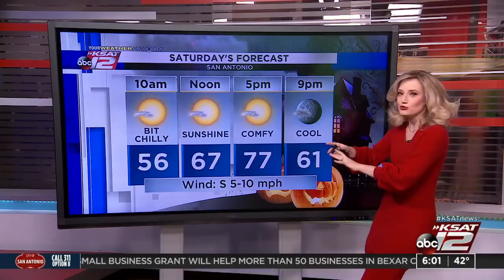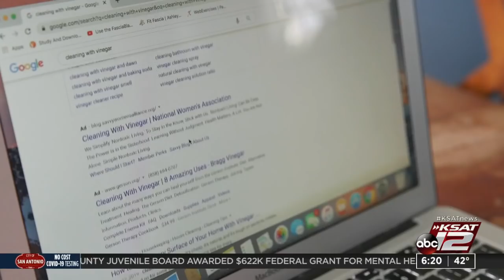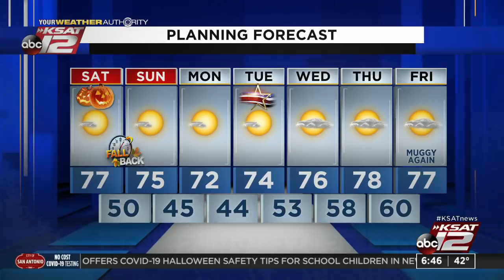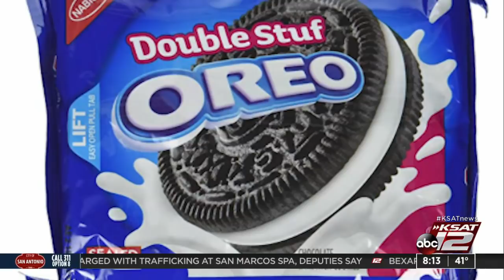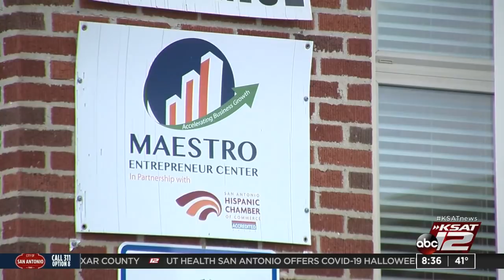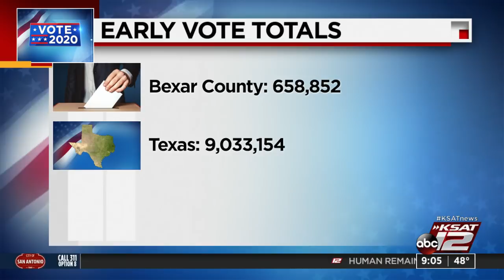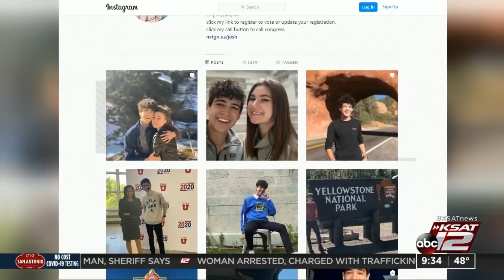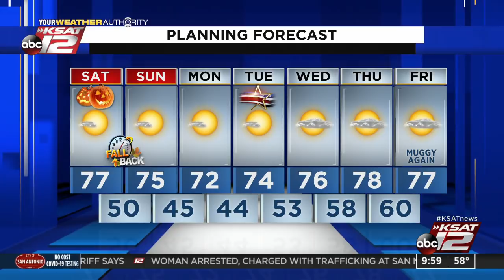GMSA Weekends : Oct 31, 2020